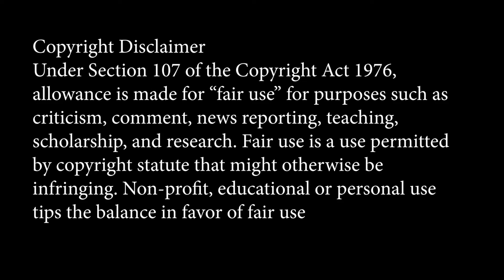The Prison 2017 Korean movie | oliveechi Recommends Tamil - Episode 216